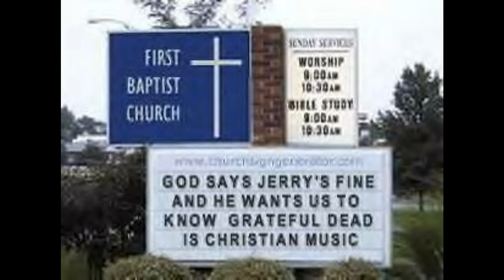Jerry Garcia Band - My Sisters and Brothers